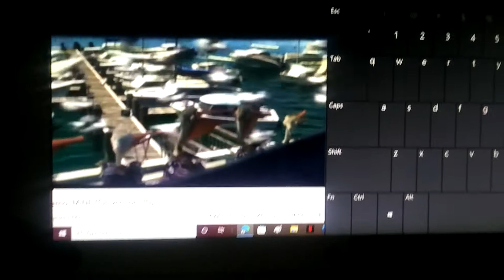Finding Nemo 2003 Nigel Chase DVD Disc 2